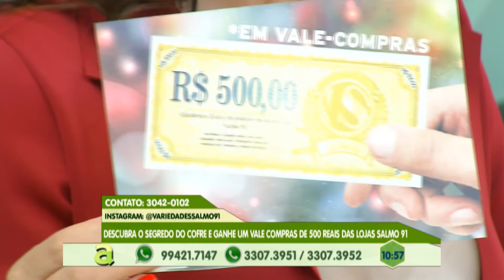Banda forró Pegada anima o palco do Programa Agora desta sexta-feira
01º BLOCO AGORA 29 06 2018 - Banda forró Pegada anima o palco do programa agora desta sexta-feira